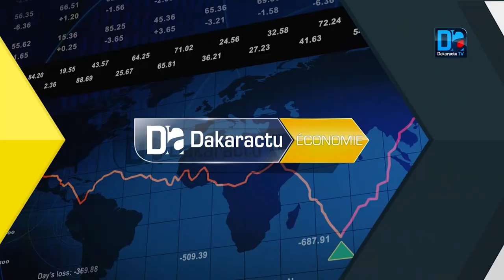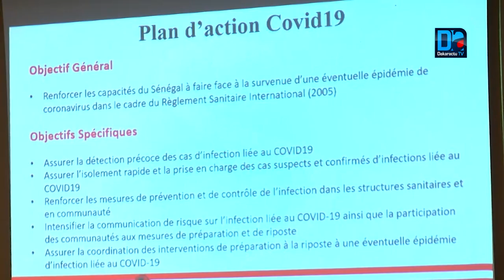Coronavirus : L’économie du Sénégal en phase de contamination